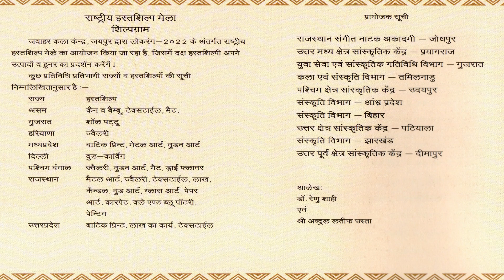BRAJ HOLI - RADHA KRISHNA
Radha Krishna Brindaban Holi. Lok Rang program were organized by Jawahar Kala Kendra (JKK), Jaipur, Rajasthan.